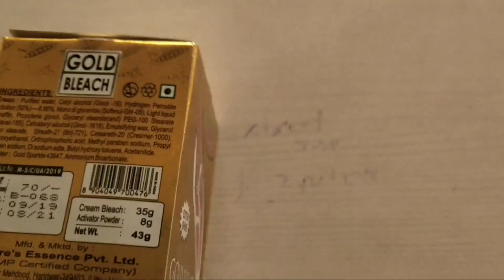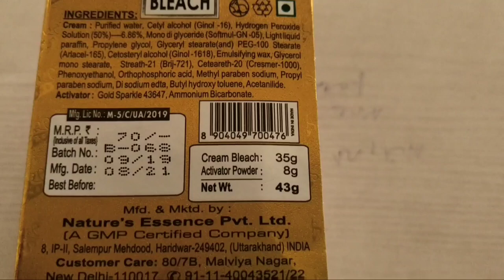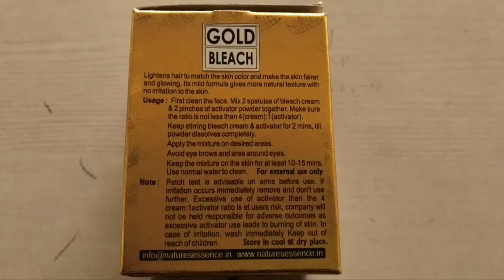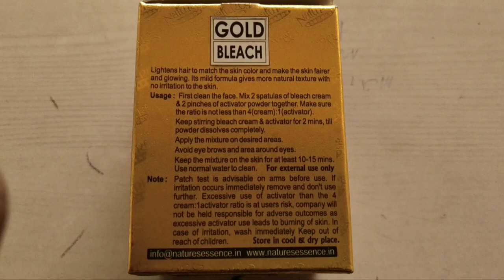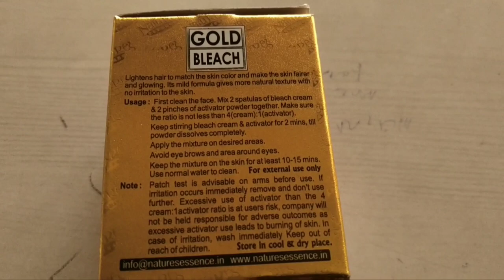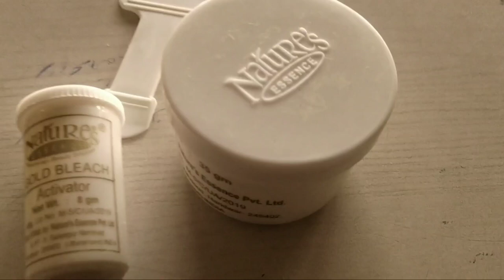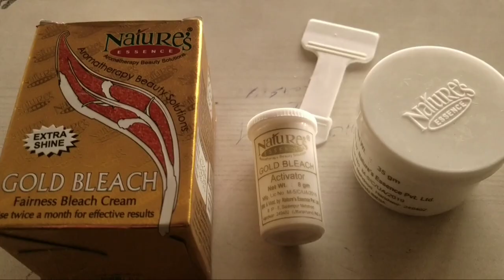Nature essence bleach#bkeach#fair face#lighten face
दोस्तों इस वीडियो में नेचर एसेंस ब्लीच के बारे में बताया गया है जोकि अरोमा थेरेपी फार्मूले से बनाया गया है। इस bleach ko  लगाकर 15 मिनट में बिल्कुल गोरा हो सकते हैं। Is bleach ko lagate samay kuchh baton ka Dhyan rakhna hai,